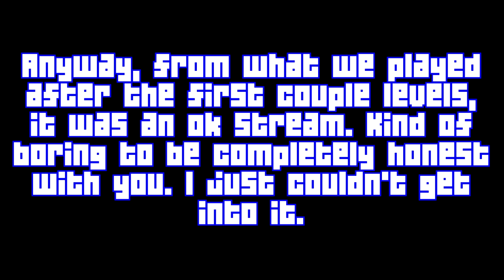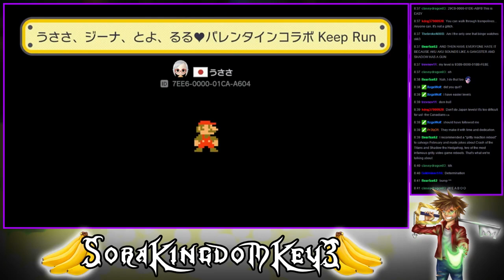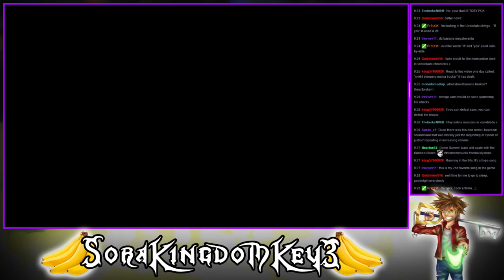SoraKingdomKey3 Livestreams 9! SCREW YOUTUBE GAMING! Random Super Mario Maker!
Welcome to the first SoraKingdomKey3 stream of 2016! In this episode, we play some Mario Maker!

~FRIEND ME!~
~Nintendo Network ID: SoraKingdomkey3
~PSN: SoraKingdomKey3
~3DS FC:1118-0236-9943